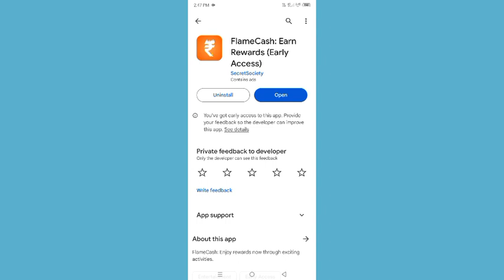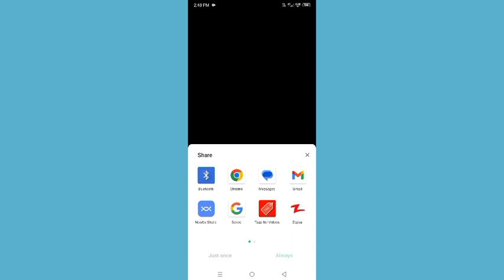Flame cash app se paise kaise Kamaye | Flame cash app withdrawal | Flame cash app real or Fake